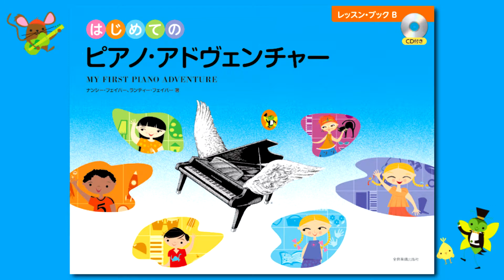『ロシアのダンス』（はじめてのピアノ・アドヴェンチャーレッスン・ブックB）